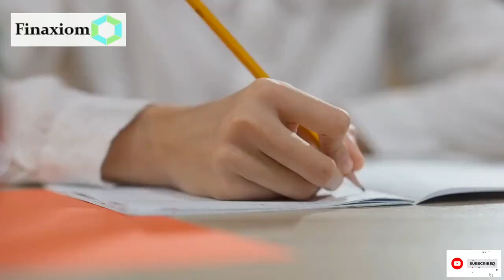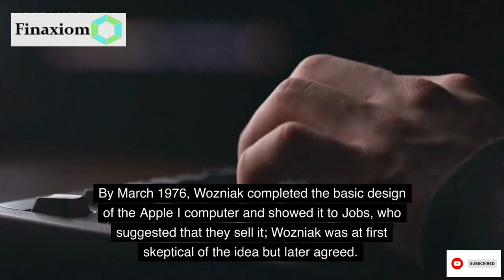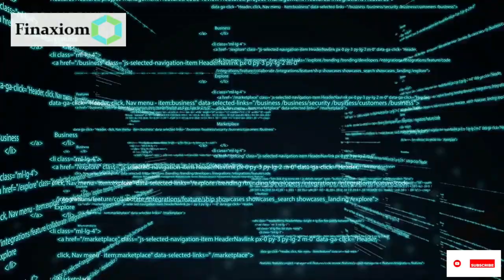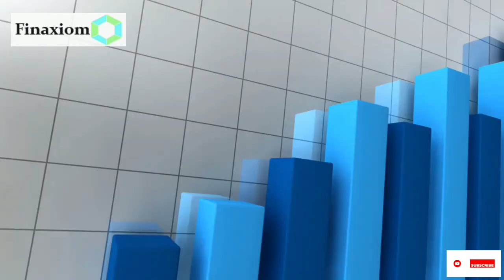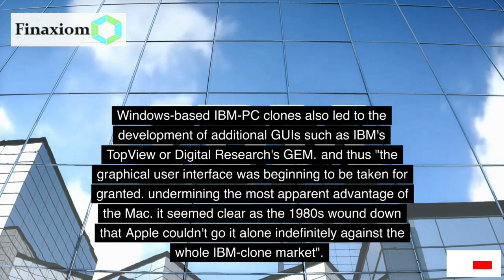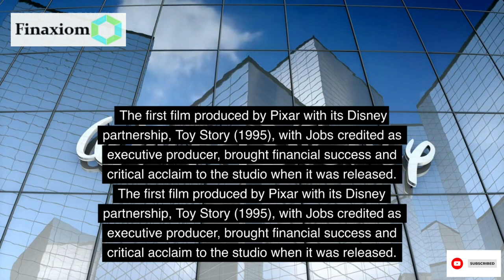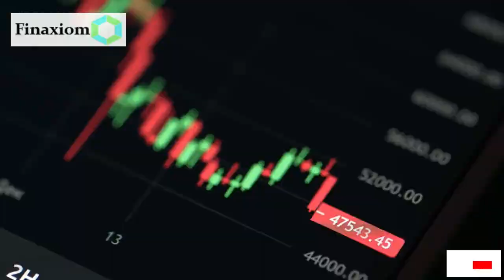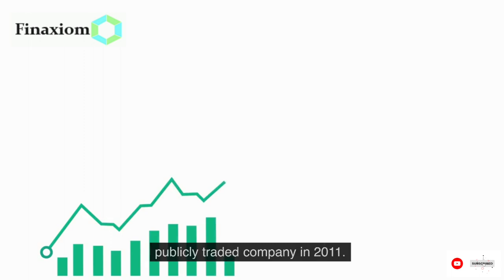Steve Jobs : The Marketing Genius | Apple | iPhone | iPad | Pixar | Disney | Macbook | Airpods|iMac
Finaxiom is a friendly platform to help all of you to understand Finance in easy way.

We hope you liked your investment experience with us.